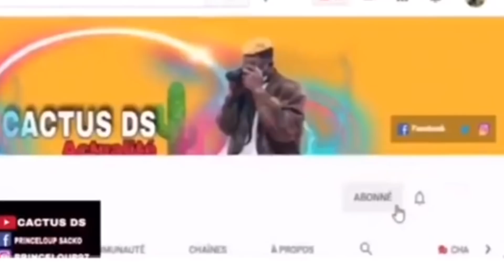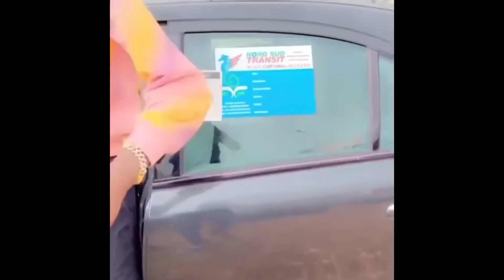LA GUERRE DE VOITURE DANS LE RAP MALIEN